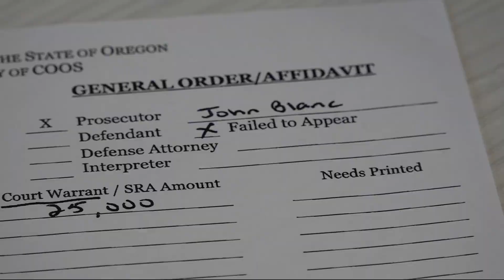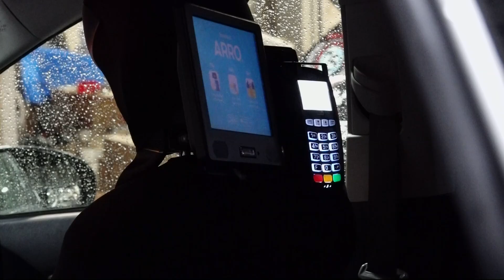Radio Cab driver killed in Southeast Portland after picking up passenger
The longtime Radio Cab driver was fatally stabbed Sunday night near the intersection of Southeast Washington Street and Water Avenue, police said. A suspect, 30-year-old Moses Lopez, was taken into custody and booked into the Multnomah County jail.